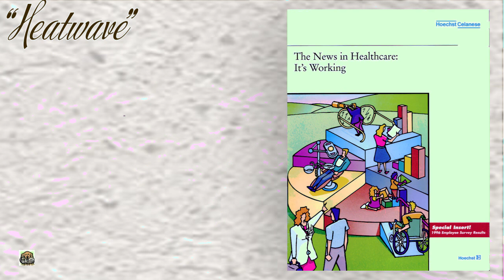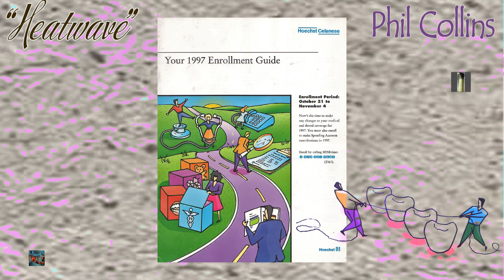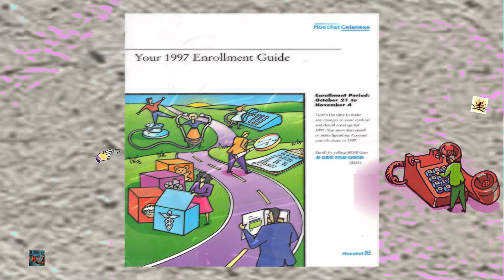221: "Heatwave" by Phil Collins, new drums set, Harmonica, left side!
First playing drums in 10 years old, but 42 years playing drums in July 3, 2006 for severe stroke, paralyze stroke in right side, aphasia. Twelve years later after stroke: electric drums set, Hohner Harmonica, condenser microphone, amplifier, and Best Music Verity - Rock, Pop, R&B, Blues, Jazz, and! Contemporary Christian 221: "Heatwave" by Phil Collins, new drums set, Harmonica, left side!